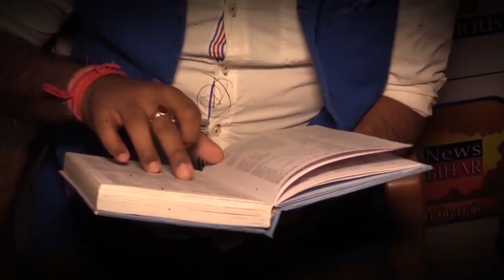पंचनामा विश्लेषण !नही होगा चुनाव ?Modi ने मरोड़े Nitish के कान ! BHARAT LIVE